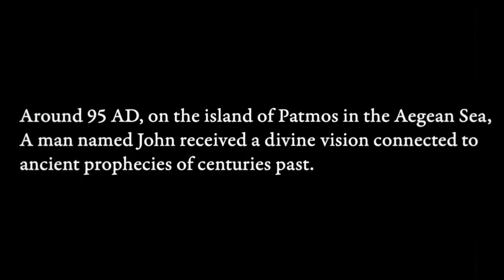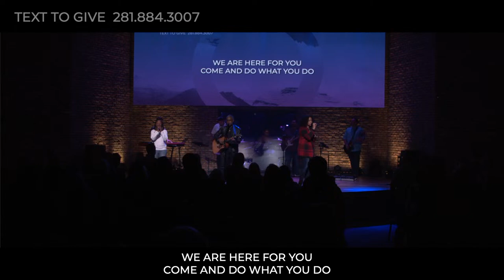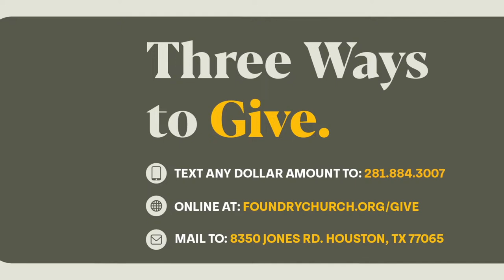Creator | Luis Palomo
Facets of God | Creator
Feb 18 | Luis Palomo | Jones Rd Contemporary  (JRC)